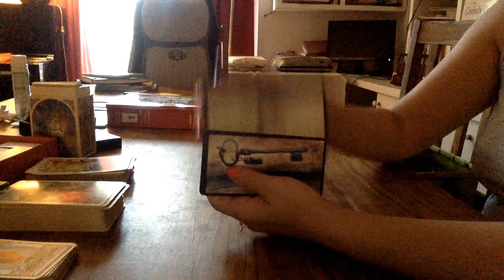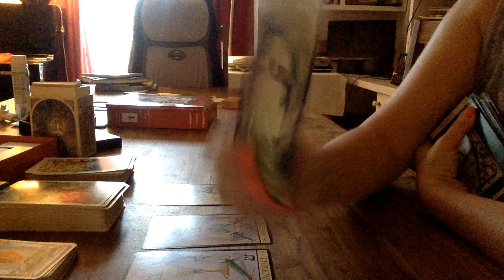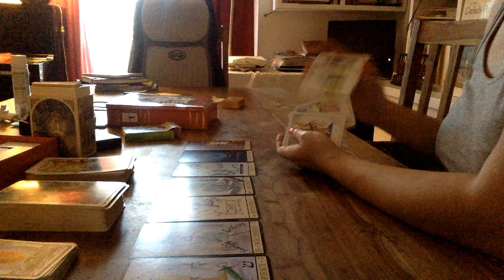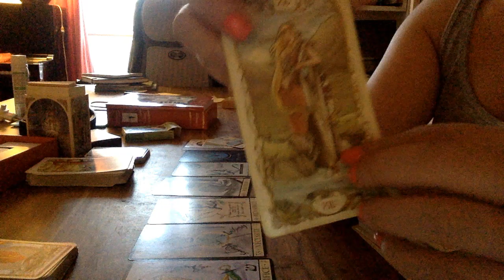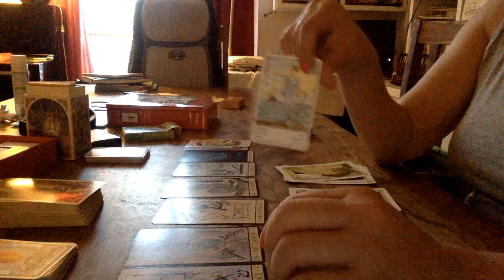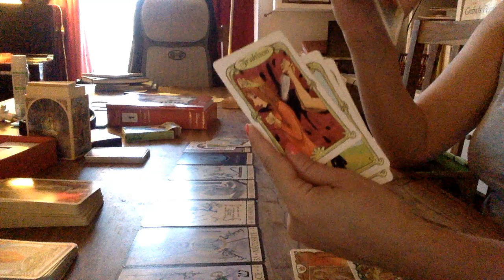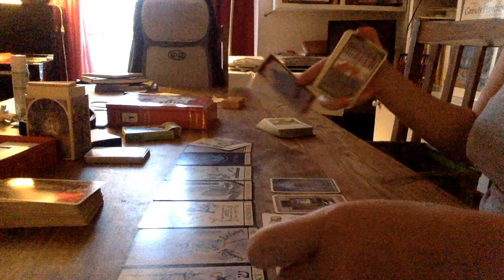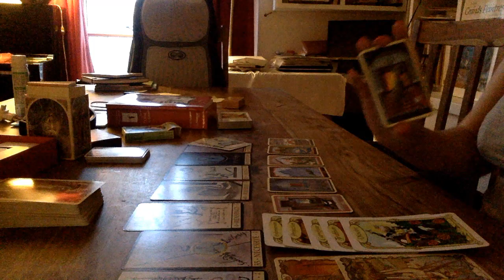Sentimentale - Nostalgie du passé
Je remercie chaleureusement tous les abonnés et ceux qui visionnent ces vidéos en espérant qu'elles vous apportent des clés de lecture sur vos expériences. Je vous propose ici une guidance atemporelle sur les liens d'âmes appelés Flammes jumelles ou Âmes jumelles qui peut aussi concerner dans une certaine mesure des Âmes soeurs en relation sentimentale. Je vous invite à faire preuve de discernement quant à la nature de votre lien et à ce qui résonne ou pas en vous.
Cette chaîne vous propose des guidances portant sur des parcours et chemins de vie ou sur des étapes et des expériences de vie particulières, des clés de compréhension à l'aide de cartes. J'utilise ici la cartomancie comme outil de développement personnel.